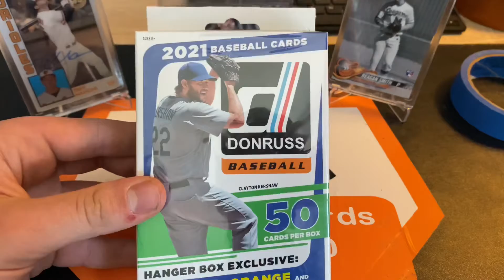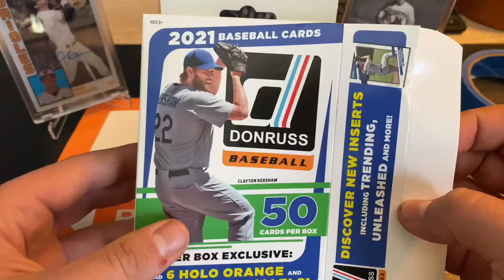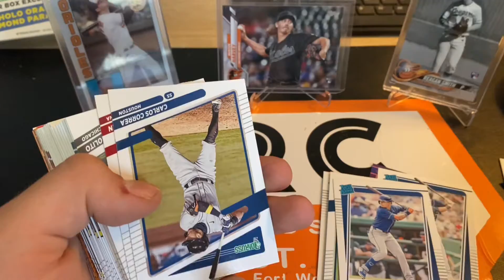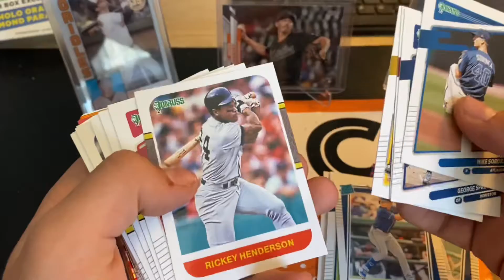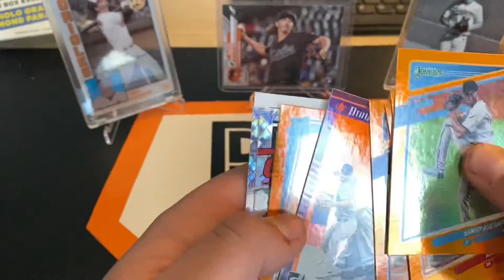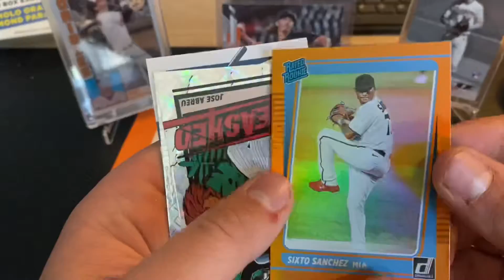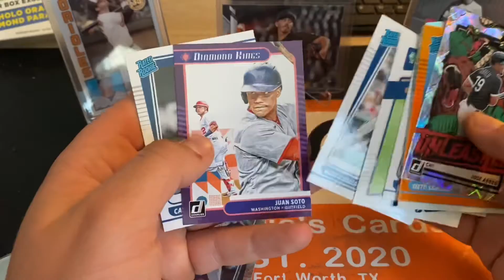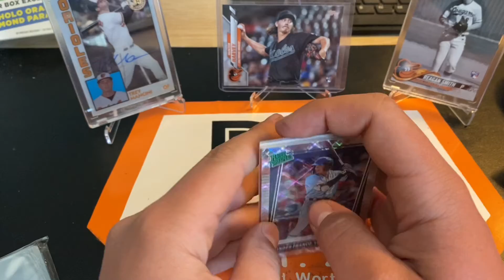Donruss Hanger Box! Big Rated Prospect Parallel!!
Hope you all enjoyed this video make sure to like sub and follow the socials!